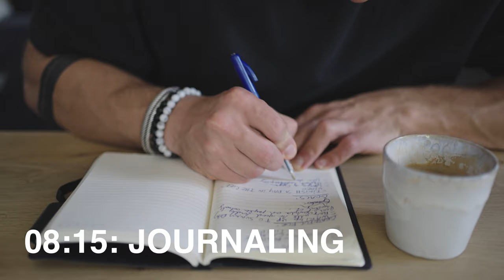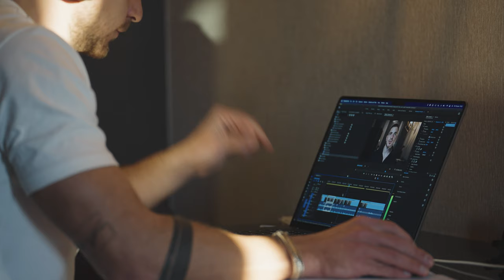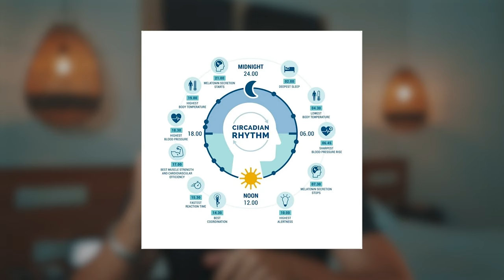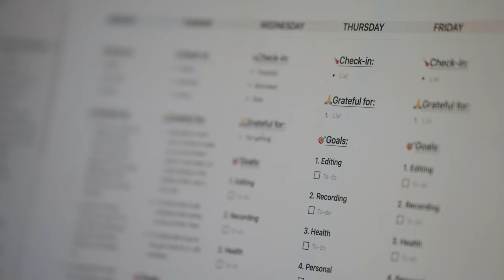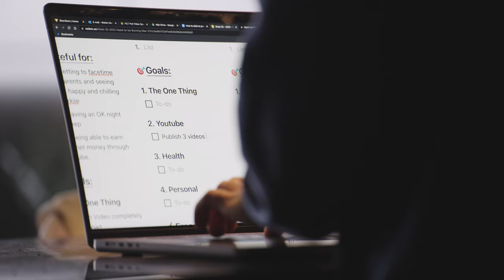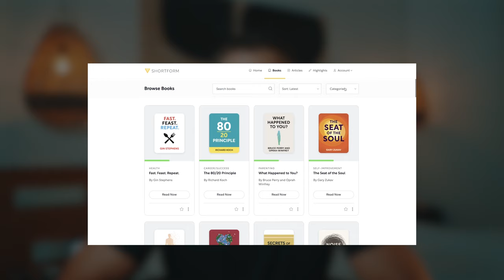How To Stick To Your Habits While Traveling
How to stick to your habits is a challenge in and of itself. But sticking to your habits while traveling is even worse. Staying healthy while traveling is something I have been struggling with until recently. But by reading Atomic Habits I have learned how to stay productive while traveling and how to stay healthy while traveling. And in this video I am sharing my lessons to stick to your habits (while traveling).